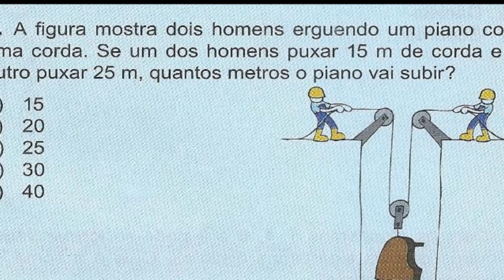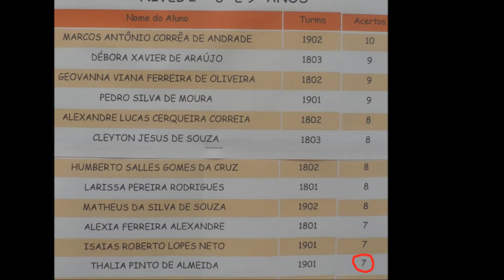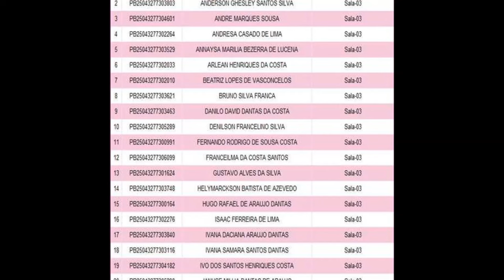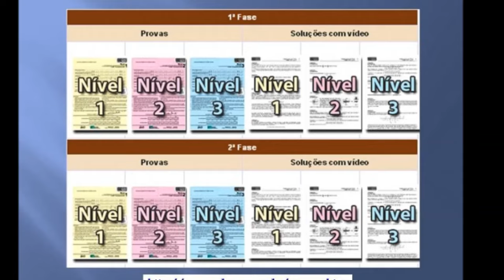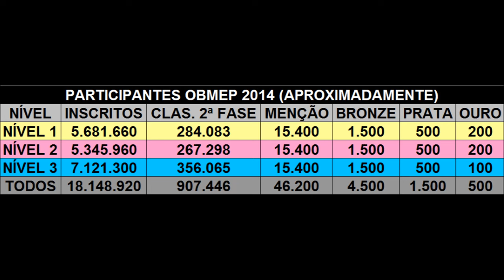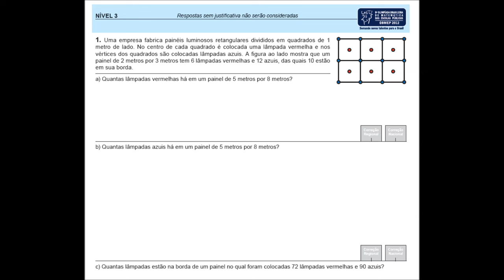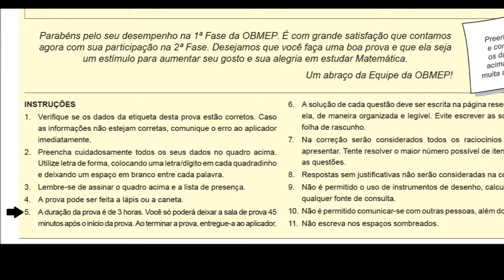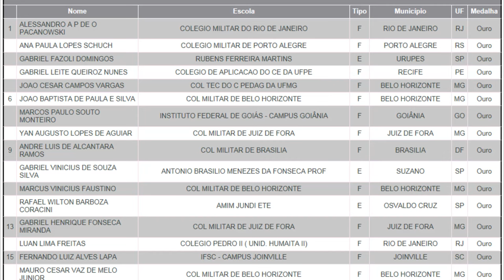Dicas para a OBMEP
Vídeo explicativo sobre a OBMEP, destinado principalmente àqueles que não sabem direito o funcionamento da prova.

Lá você encontra mais informações sobre a prova no regulamento, além de ter acesso aos resultados, bem como as provas e soluções de todas as edições da prova. Você também encontra todas as edições do Banco de Questões.

Keywords ou palavras-chave: "OBMEP", "Dicas OBMEP", "dicas para a OBMEP" "como estudar para a OBMEP", matemática OBMEP" "sobre a OBMEP" "como funciona a OBMEP" "resultado OBMEP" "Classificados OBMEP" "primeira fase OBMEP" "segunda fase OBMEP" "Raciocínio Lógico" "premiados OBMEP" "provas OBMEP" "prêmios OBMEP" "Medalhas OBMEP" "menção honrosa OBMEP" "Olimpíada de Matemática" "Olimpíada Brasileira de Matemática das Escolas Públicas"